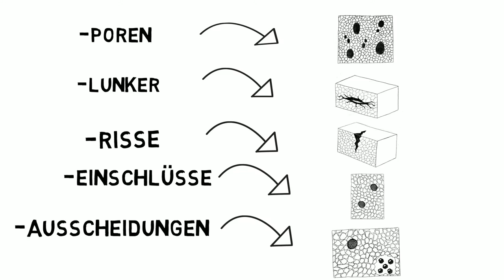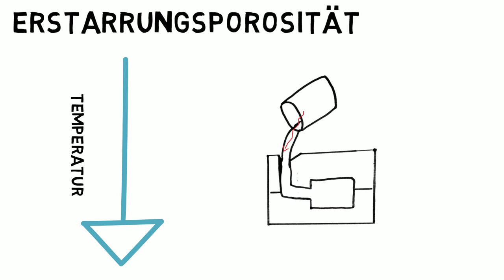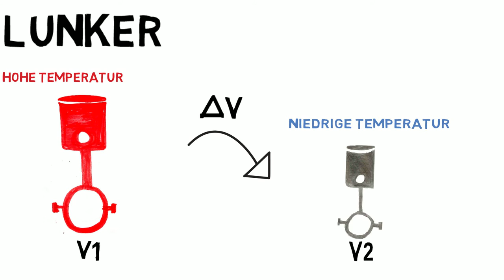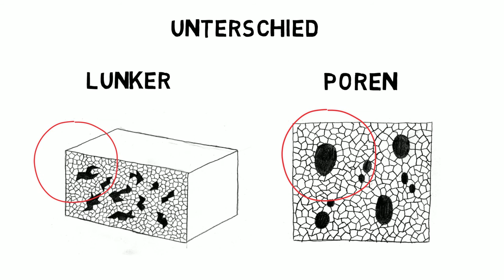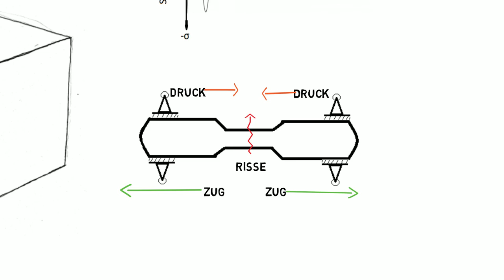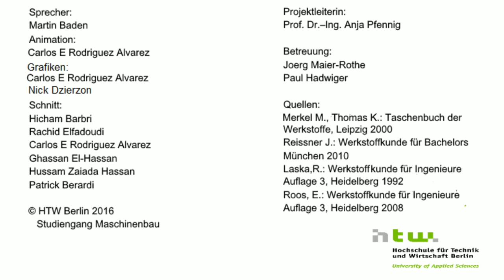3-Dimensionale Gitterfehler - Volumenfehler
Volumenfehler: Lunker, Poren (Gas/Erstarrung), Einschlüsse, Ausscheidungen